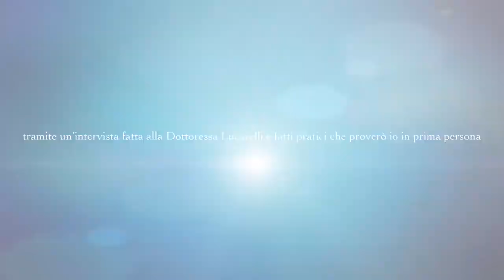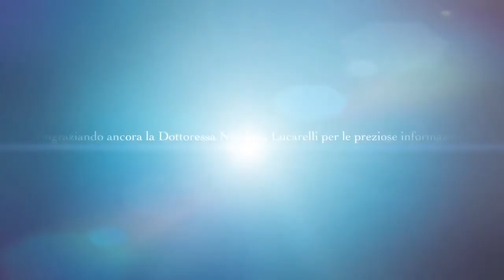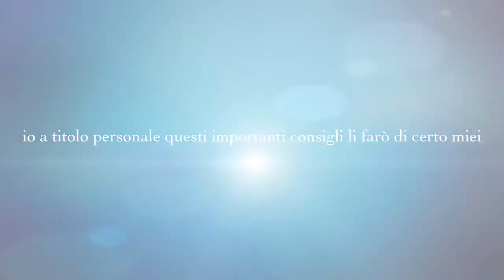VOLERSI BENE il parere della Dott.ssa Nicoletta Lucatelli + 5 consigli pratici#AboutGiuliaMaria694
Grazie per aver visto i miei video se ti piacciono lasciaci un POLLICE IN SU e CONDIVIDELO con amici e parenti.
I video vengono registrati con Iphone 6 plus
I video sono resi pubblici il lunedì, il giovedì e la domenica ore 15:00